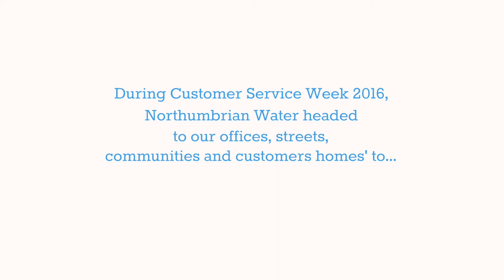Make My Day - Tuesday 4th October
During Customer Service Week 2016 Northumbrian Water visited our offices, streets, communities and customers homes to make their day!

On Tuesday 4th October we surprised customers in Redcar, employees in offices across our region, and delivered some big surprises to CHANCE in Sunderland and to a special customer, Emily in Hartlepool.

Here is a quick look at the excitement from Tuesday.